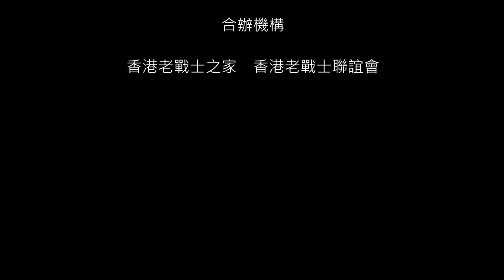EP12：從香港到白石龍入伍路線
潘江偉：前香港工會聯合會理事長，在山林籌備印刷廠出版前進報。

潘江偉，前香港工會聯合會理事長，原籍上海。上海人講究儀表，穿皮鞋、挽皮篋的他為了抗日，不惜從香港走路到白石龍參加游擊隊，路線迂迴秘密。